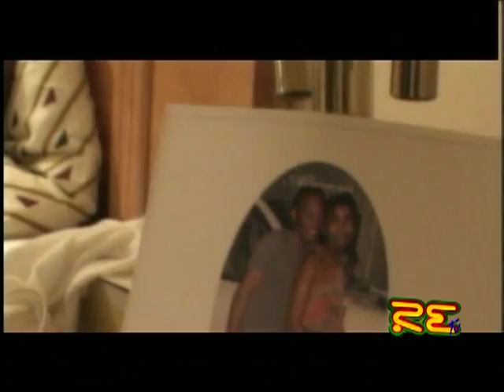Christopher - Who's Holding Donna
Reggae singer Khristopher, who's spelling was "Christopher" back then in 1999, hits it big with this classic cover of "Who's Holding Donna Now" by DeBarge.